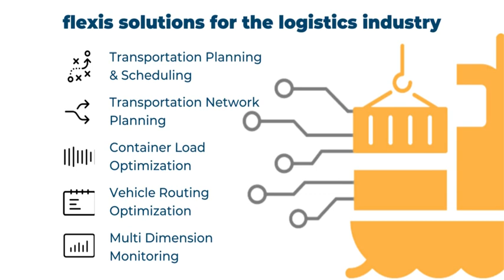flexis Solutions for Logistics Industry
How flexis supports the Logistics Industry?

flexis cloud modular solutions are successfully used in various industries both for mass production and medium-sized companies. For example, in logistics.

Global supplychain disruptions, capacity shortages, increasing freight rates, port congestion… These and many other challenges occur on an ongoing basis within supply chains.

Therefore, to maintain efficiency and productivity, modern flexible solutions should be adopted. Among them:

- Transportation Planning & Scheduling,
- Transportation Network Planning,
- Container Load Optimization,
- Vehicle Routing Optimization,
- Multi Dimension Monitoring.

flexis is unique in this sphere, as our cloud modular solutions network together in a flexible way and can be connected together with the greatest benefits for the customer.